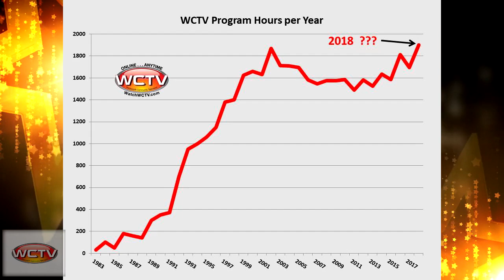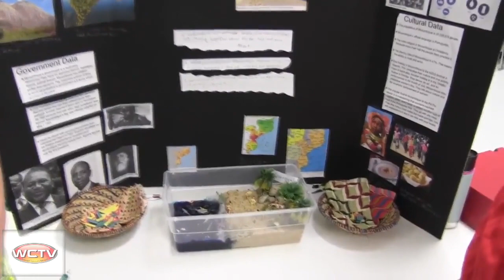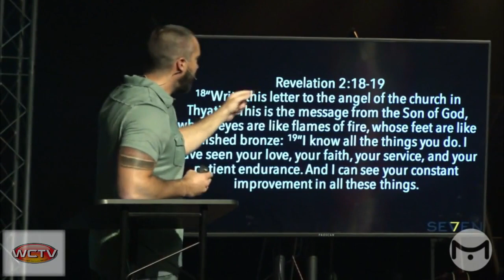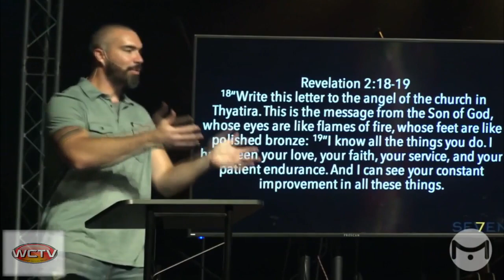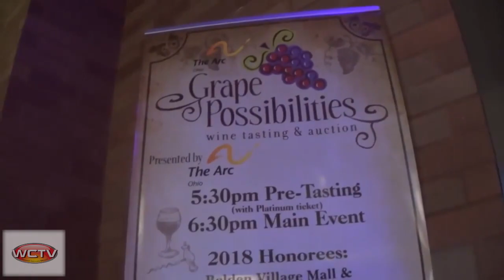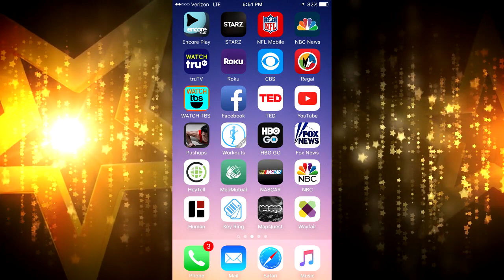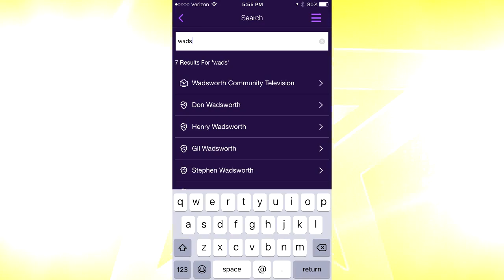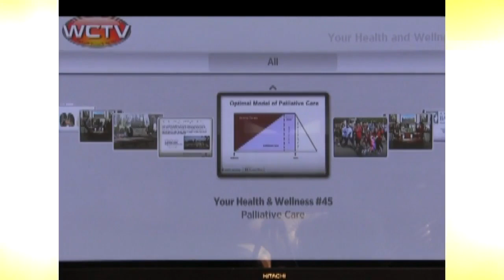WCTV Clapper Awards: 2018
WCTV
619 School Dr. Wadsworth, OH 44281